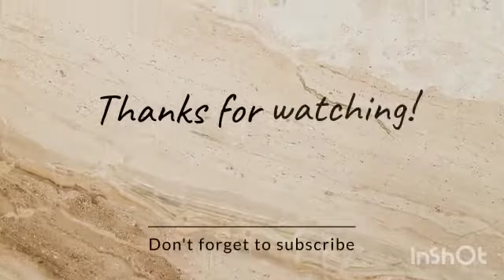veg kabas # kidney beans